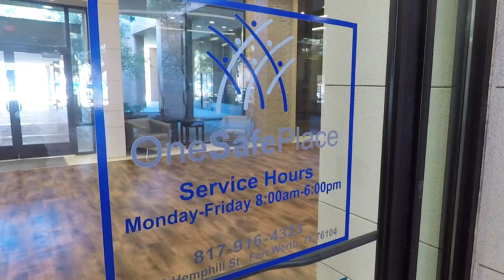Fort Worth Forward | Episode 24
One Safe Place